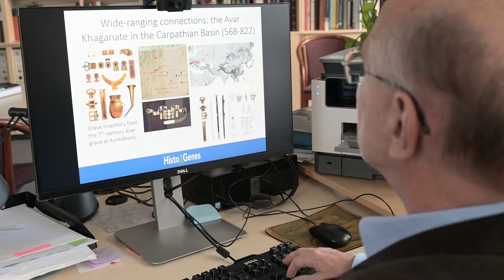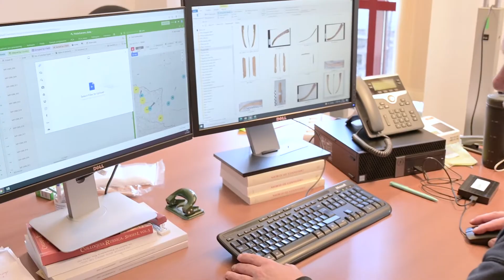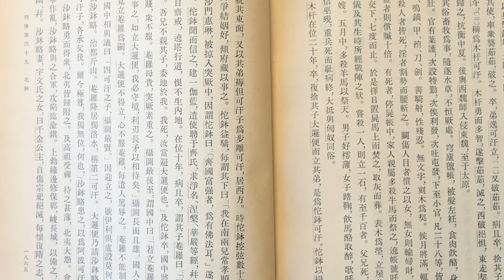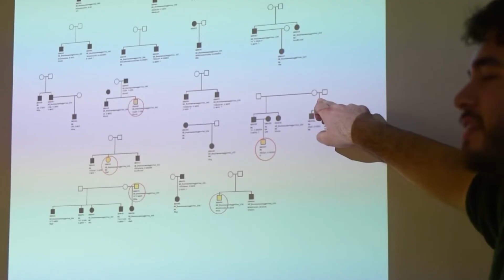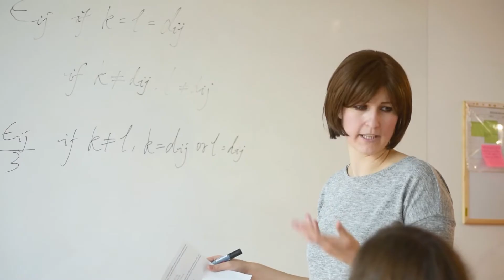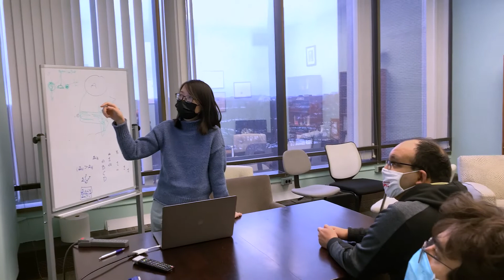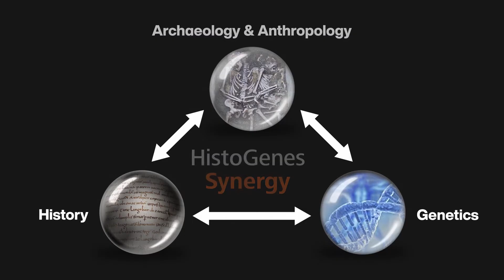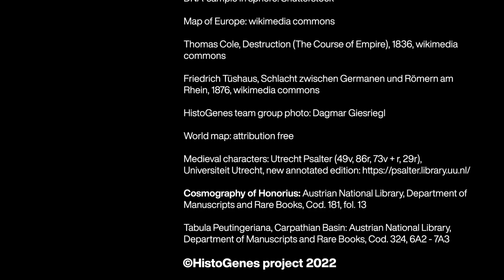HistoGenes - Integrating genetic, archaeological & historical perspectives on Eastern Central Europe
English: Integrating Genetic, Archaeological & Historical Perspectives on Eastern Central Europe, 400-900 AD

This is a short information film about our ERC SyG 856453 HistoGenes, running from 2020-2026. Take part in a tour around our participating institutions, look behind the scenes and meet the people involved. We explain our aims and show you our methods for finding out more about the population history of Eastern central Europe from ca. 400 to 900 CE.